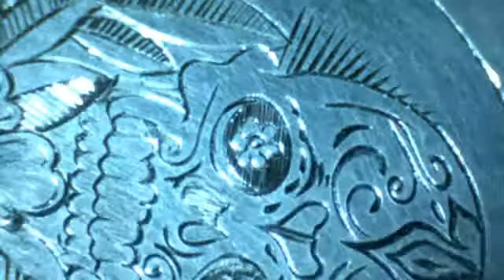Webcam video from May 10, 2013 11:17 AM